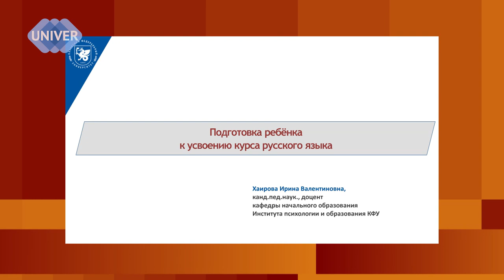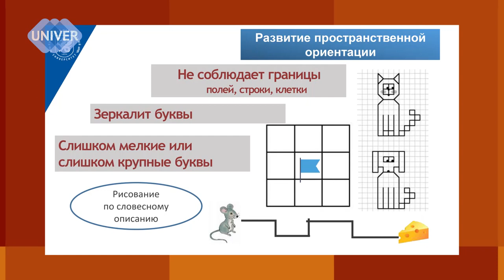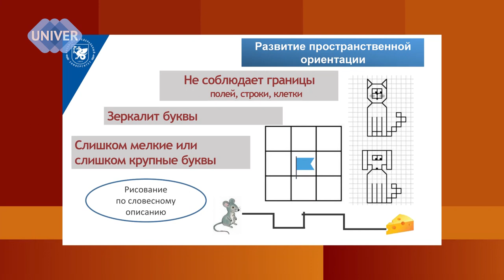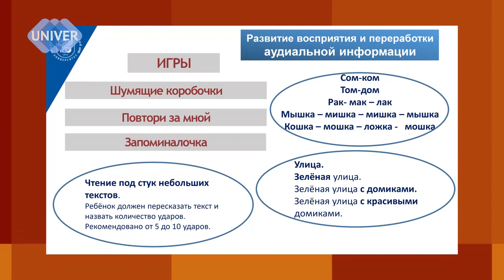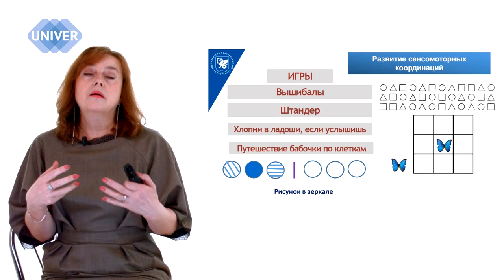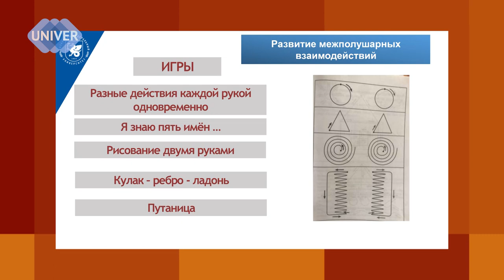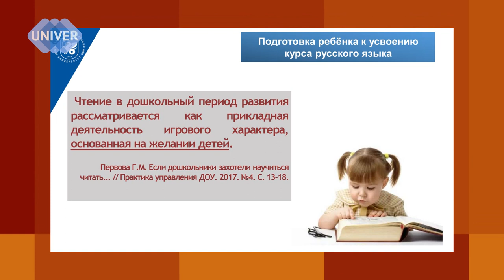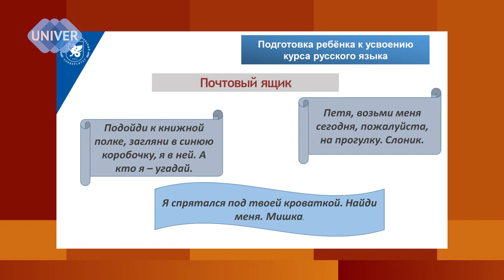О подготовке ребенка к школе. Часть 2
«Когда ребенок потенциально готов обучаться чтению, он сам начинает интересоваться буквами». Однако, большинство специалистов высказываются за то, что ребенка к школе необходимо подготовить...
Так это или нет?
Как помочь в игровой форме освоить ребенку алфавит и чтение?
Почему навык чтения чрезвычайно важен?
Рассказывает кандидат педагогических наук Хаирова Ирина Валентиновна, доцент кафедры начального образования Института психологии и образования Казанского федерального университета